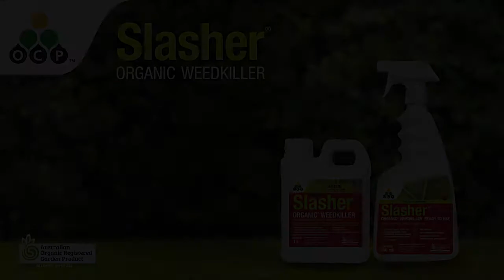Slasher Organic Weedkiller - Glyphosate Free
SLASHER ORGANIC WEEDKILLER
Active Ingredient: Nananoic Acid @ 525g/L

Slasher Organic Weedkiller is for non-selective control of seedling and young broadleaf and grass weeds.  Slasher Organic Weedkiller can also be used for suppression of established weeds and perennial species and for control of moss and algae.

Slasher Organic Weedkiller is a non-selective fast acting herbicide designed for use around public and private areas where other herbicides may be unsafe to the user, the environment, or the general public.

Slasher Organic Weed Killer contains 525g/L Nananoic Acid (Pelargonic Acid) which occurs naturally in plants. Independent trials have validated that Slasher Weedkiller is considerably more cost effective than the standard Organic weed killers.  It can be used where other herbicides pose significant risks in terms of public health and safety, drift onto sensitive plants and where soil residues can be taken up by larger trees.

Slasher Organic Weedkiller is a contact weedkiller that acts on the foliage causing it to quickly dehydrate and collapse.  Results are seen as browning and wilting usually within hours of application.  To be effective Slasher Weedkiller must come into contact with the green parts of the plant.

FEATURES AND BENEFITS:
Contains the active ingredient Nananoic Acid.
Glyphosate free (the active ingredient used in Roundup).
Registered for use in organic farming systems (Australian Organic Registered Farm Input - Allowed Input 222 *R - Not approved under USDA-NOP).
Bio Tick Certified Product (Supports Soil Biodiversity, No Residues, Biological, Child & Pet Friendly & Socially Responsible).
Visible results within hours after spraying.
No lasting residues.
Active ingredient made from natural plant oils.
Versatile weed, moss and algae killer.